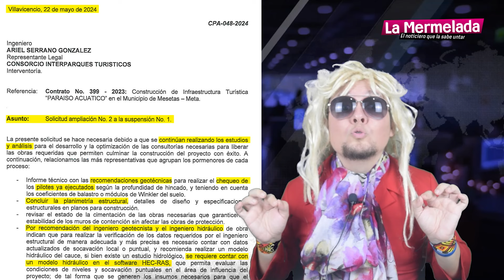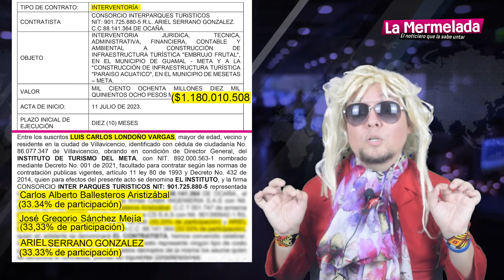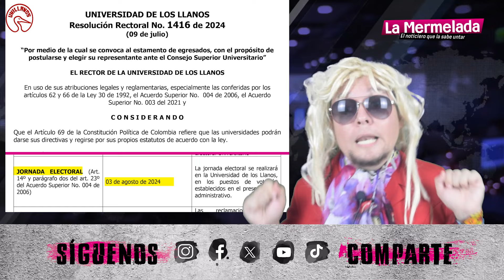Cositas en Paraíso Acuático Mesetas Meta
¡Holi! El Paraíso Acuático en Mesetas parece un purgatorio, faltan estudios y análisis y un contratista de la obra está preso en Pereira.

Posdata: ¿El turismo seguirá siendo el petróleo del Meta?

Alcaldía Municipal de Mesetas Meta Instituto Turismo del Meta Gobernación del Meta Asamblea Departamental Del Meta